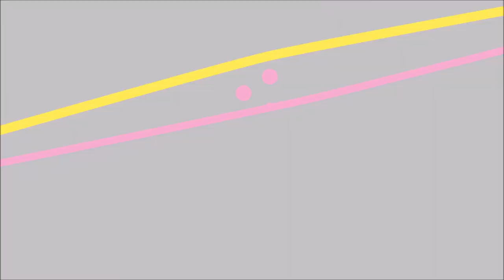How to Crochet the Easiest Macaron ~ Play Food, Key Chain, Bag Charm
This Macaron is an excerpt from "Chef Charlotte Amigurumi Dress-Up Doll with Tea Party Play Set" by Linda Wright . DK Light Worsted yarn was used in this tutorial. To make a bigger macaron, use worsted weight yarn and a Size G (4mm) crochet hook.

MACARON SUPPLIES
Size E (3.5mm) crochet hook
DK, Light Worsted yarn in 2 colors (Stylecraft Special DK yarn in Fondant and Mocha were used in this tutorial
Glue (fabric glue, hot glue or tacky glue)
Yarn Needle
Scissors
Tweezers

Learn to make a very cute and easy Macaron! No stuffing is needed and the assembly is simple.

If you like to crochet cute little pastries, be sure to check out my 'Chef Charlotte' amigurumi book for more fun projects! It's chock-full of goodies such as cinnamon rolls, rainbow cake, chocolate-strawberry cake, petit fours, donuts, thumbprint cookies, chocolate chip cookies, m&m cookies, sandwich cookies, fruit tart and magnetic cupcakes. Bake them in my little amigurumi oven and serve them on my 2-tier amigurumi pastry plate!